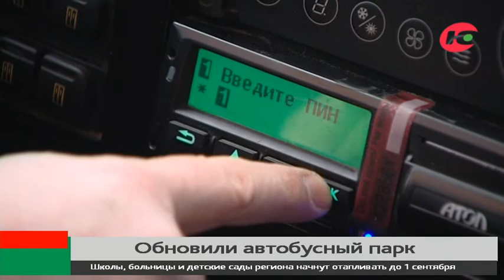Новости 03.08.2021 14:00